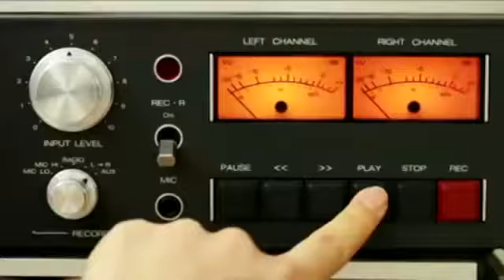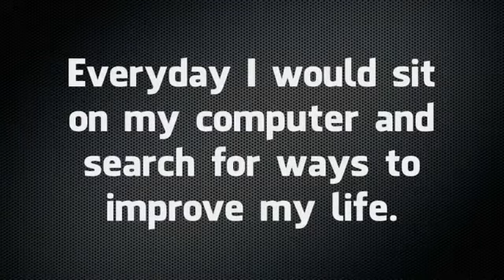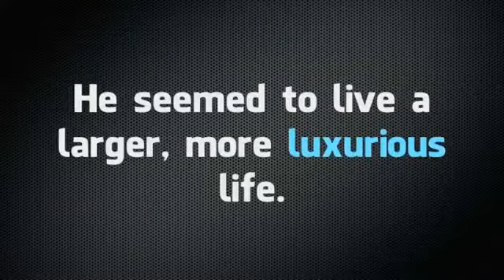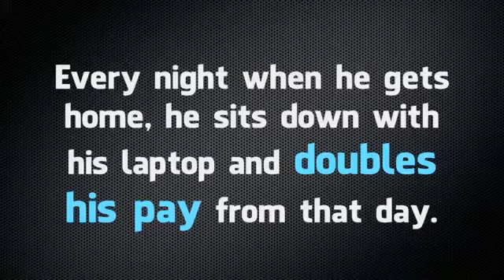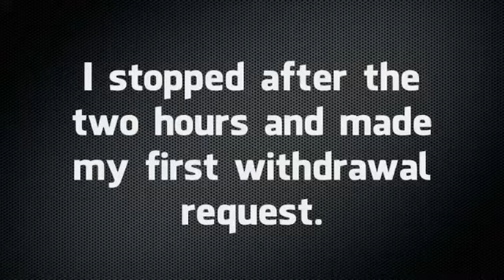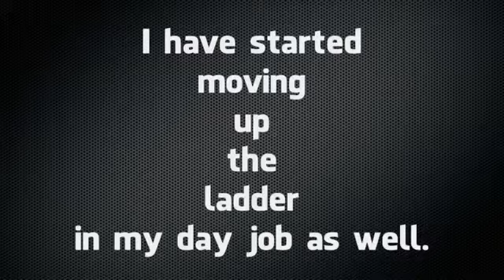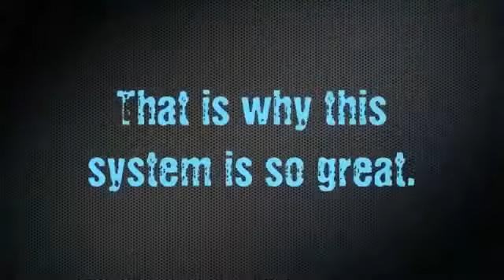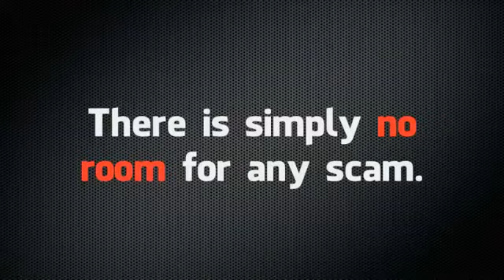Rockstar Commissions Review - Before You Get It Do You Watch Works